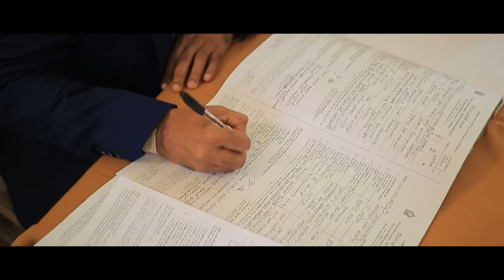Madushani & Nuwan - the way they get hitched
"since we met I feel a lightness in my step...
anywhere I go there YOU are "
- Madushani & Nuwan -

Location : Hotel Kabalana I Kabalana Beach I Ahangama
Filmed by : Pinthalee Productions | 2020.
Edited by : Nirmali Walpola

This video is the property of Pinthalee Productions and can only be used elsewhere with the permission of Pinthalee Productions.